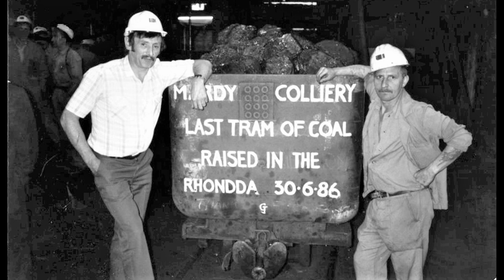Tribute To The Proud Coal Miners Of Mardy Colliery.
Maerdy/Mardy Colliery Wales, The last coal mine in the Rhondda,was a coal mine located in the South Wales village of Maerdy (Welsh: Y Maerdy), in the Rhondda Valley, located in the county borough of Rhondda Cynon Taf, and within the historic county boundaries of Glamorgan, Wales. Opened in 1875, it closed in December. Maerdy derives its name from a large farmhouse on a bank of the Rhondda Fach, which became the local meeting place for both court matters and worship. Maerdy is the Welsh word for mayor's house.
While other areas of the South Wales coalfield had been exploited up to 50 years earlier, due to the scarcity and difficult access conditions of Rhondda Fach, it remained largely undeveloped. But the demand for steam coal drove development and, in 1874, Mordecai Jones of Brecon and Nantmelyn purchased the mineral rights around the farmhouse and its surrounding lands from the estate of the late Crawshay Bailey for £122,000. Additional capital was provided by a partner, J. R. Cobb, and a trial pit was sunk in 1875.
In 1876, this No. 1 Pit struck the Abergorky vein of coal. Proving the mine viable by increasing production to 100 tons per day, Maerdy No. 2 Pit was sunk in 1876. After connecting the mine to the Taff Vale Railway's Maerdy Branch, they transported the first coal to Cardiff Docks in 1877. After the death of Mordecai Jones in 1880, the mine was leased to Locket's Merthyr Company. They invested to increase production, which expanded from 30,000 tons p.a. in 1879 to over 160,000 tons p.a. by 1884, and sank Maerdy No. 3 Pit in 1893. The mine was now divided into two separate districts: the East, known as "Rhondda", and the West, known as "Aberdare". By this time the mine's link to the Taff Vale Railway had become the mainline to Porth and onwards to Cardiff. Maerdy No. 4 Pit was completed in 1914.
In 1932 Bwllfa and Cwmaman Collieries, part of the Welsh Associated Collieries, took control of Mardy. After WAC merged with the coal interests of Powell Duffryn in 1935 to form Powell Duffryn Associated Collieries Limited, the colliery was completely closed, with the loss of 1,000 jobs: 120 on the surface, 880 underground. Reopening in 1938, it was greatly affected by the suspension of coal exports to Europe at the start of World War II, and hence closed in 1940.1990.Nationalised in 1947, the mine was redeveloped by the National Coal Board with a £7 million investment announced in 1949, creating capacity for No. 3 and No. 4 shafts to access 100 million tons of coal in the 5 ft seam, estimated sufficient to last for one hundred years. It was transformed into one of the most modern pits in the United Kingdom, with fully electric winding, new extended railway sidings and a coal washing plant on the surface, built on the site of the former No. 1 and No. 2 shafts, and new underground roads linking the mine to Bwllfa Colliery in the Cynon Valley. After the colliery band was disbanded, in 1978 the mine adopted the local Tylorstown silver band, which was renamed the "Tylorstown and Mardy Colliery Band.from 30 June 1986, with all coal being raised at Tower Colliery the two mines were effectively working as one coalfield system. The last miners' shift descended to pit bottom on 21 December 1990, after which friends were allowed down to collect souvenir pieces of the 5 ft seam, and then return to sing carols in the surface canteen. The Tylorstown silver band then followed a procession, playing The Internationale, to Maerdy Welfare Hall, where a "wake" was held. Of the remaining 300 workers at the pit, only 17 chose to transfer to other collieries.